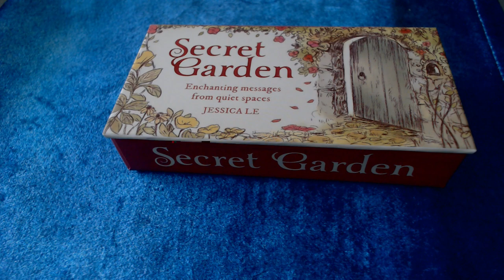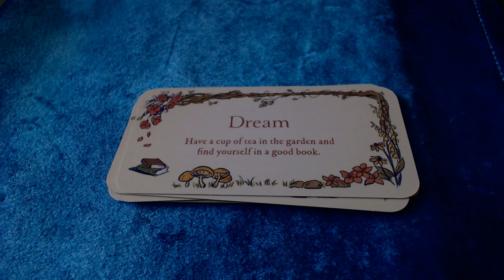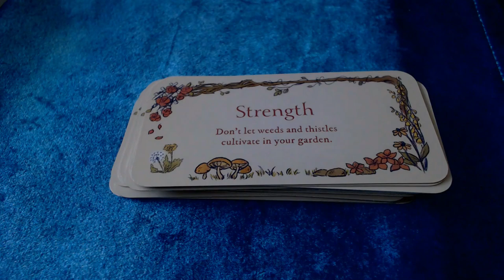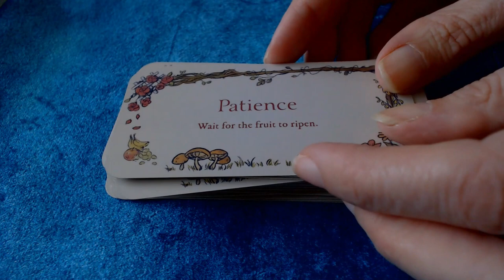Secret Garden oracle deck flipthrough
Flipthrough of the Secret garden oracle deck by Jessica Le.
Enchanting messages from quiet spaces.

Music Credit
Epic atmosphere - AI music (Wondershare Filmora licence)